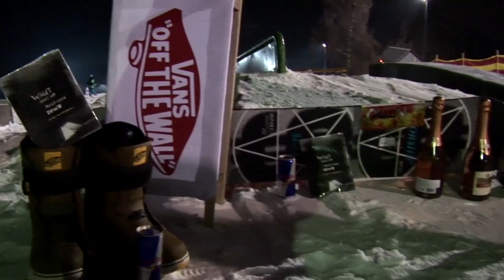Salzwinkel Jam 2012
Fifty-Eight und der Salzwinkel Snowpark präsentierten den Salzwinkel Jam 2012. Nach einem Jahr Zwangspause war es am12.Februar wieder soweit. Es wurde geslidet, gespint, geflipt, gebailt und natürlich wurden wieder richtig fette Banger raus gehauen.
Neben fetter Snowboardaction, gab´s gute schwäbische Settele Krautschupfnudeln, kalte und heiße Drinks und besten Sound von DJ Niggo. Somit war wieder einmal alles bestens vorbereitet für einen gemütlichen Jam unter Freunden.
Fifty-Eight und der Salzwinkel Snowpark bedanken sich bei allen Sponsoren und Helfern!
Der Salzwinkel Park liegt zwischen Zainingen und Feldstetten auf der schönen Schwäbischen Alb und hat sich mittlerweile wohl zum besten Park in dieser Region entwickelt.

Ranking:

Snowboard Kids:
1. Pietro Venturi
2. Yannick Schmidt
3. Finn Röhl

Snowboard Girls:
1. Stephanie Nagel
2. Catherine Marquis
3. Anika Hohmann

Snowboard Adults:
1. Johannes Schaal
2. Anton Siegordner
3. Martin Matyssek

Best Trick:
Johannes Schaal
Cab 450 frontside boardslide Gap aufs Rail

Freeski Girls:
1. Rosi Friedel
2. Steffi Schneider
3. Jenny Wilke

Freeski Kids:
1. Björn Hoffmann
2. Jonas Mahler

Freeski Adults:
1. Thomas Aeckerle
2. Dominik Wilke
3. Julius Ulmer